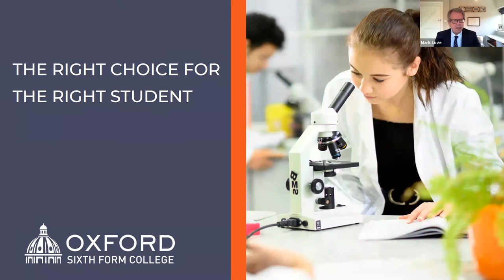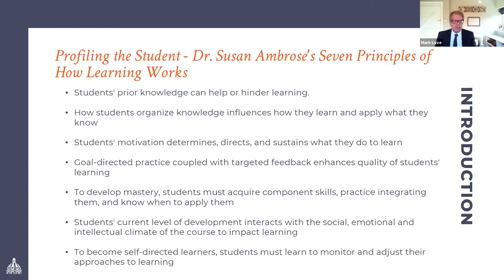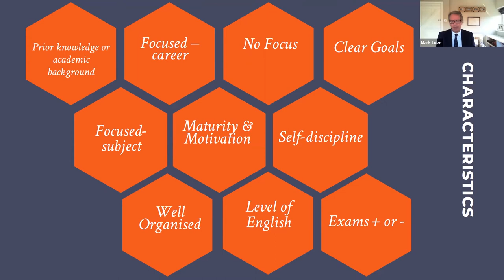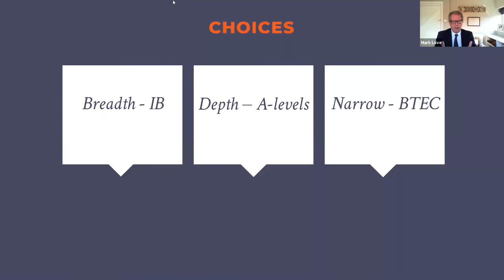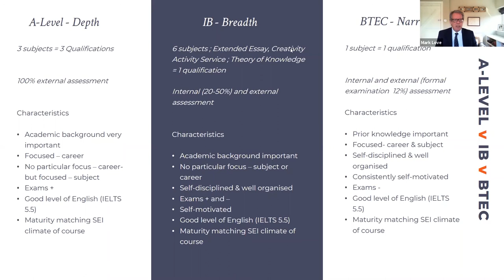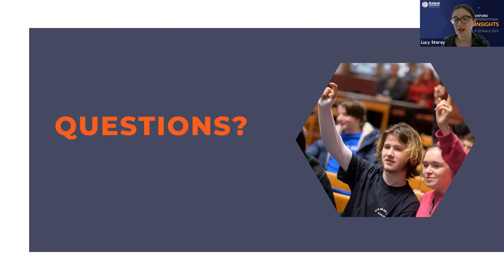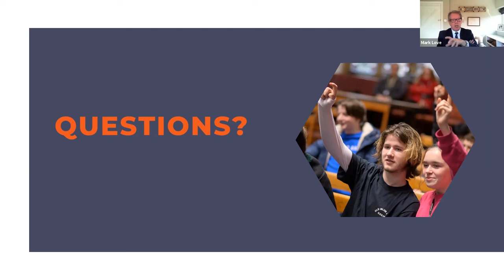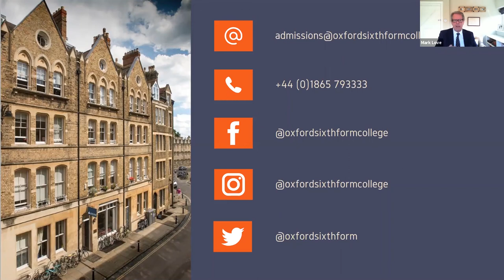Oxford Sixth Form College Workshop: The Right Choice for the Right Student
With so many post-16 options available it can be difficult for your students to know which would suit them best. Oxford Sixth Form College Principal Mark Love takes you through the College's tried and tested method for finding the right programme for the right student.